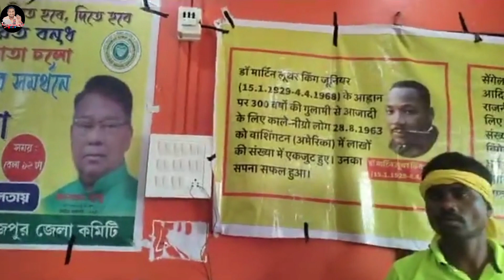salkhan murmu banglaband Vnhansdaripvideo | new santali video 2023 | sailen soren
salkhan murmu Vishwa Sarna Dharma Code Jansabha | new santali video 2023 | sailen soren

JOHAR GE 🙏🙏 :-
                    Sanam Dulariya Boyha Mishra R Gaate Ku Abuaa Nowa Channel Redo Santal Hod Hopon Jahai Ku Famous Akan Unku Kowa Biography Se Santali News Update Viral Video Se Related Katha Bun Yel Yam Ma
👉 Santali new update
👉 Santali te information
👉 Santali biography
👉 Santali imp. Discussion
👉 Santali entertainment
👉 Santali te news update
👉 Etc
JOHAR GE 🙏🙏🙏 :-

Aama Aama Saharaw ❤️❤️❤️

today news kurmi samaj
bangla band
Vn hansda rip video
vn hansda death video
bn hasda
kalpana hansda
eliyas marandi santali video
kalpana
kalpana hansda santali song
kalpana hansda vn hansda
kalpana hansta
new santali video 2023
santali short video 2023
arambagh tv
stephan tudu new santali video 2023
arambaghtv bangla
deepa tudu reels
new sohrai video 2023
santali balaya
santali gana bewafa
santali news
santali song stephan tudu
santali status
santali video 2022 23
santali video 2023
stephen tudu santali video 2023

eliyas marandi santali video 2023
manju murmu
 mone baric
sanny tudu official santali video
 sanny tudu official
 sunny tudu vlogs
stephan tudu